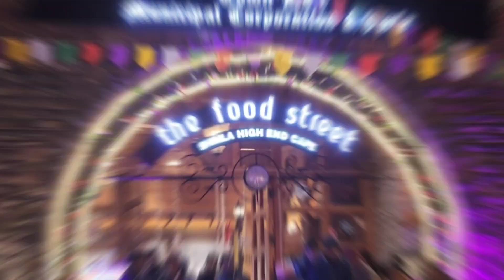DAY -2🎅🎄 | MALL ROAD WALK | EXPLORING FOOD,DRINKS shimla vlog #2023 |WINTER CARNIVAL ☃️